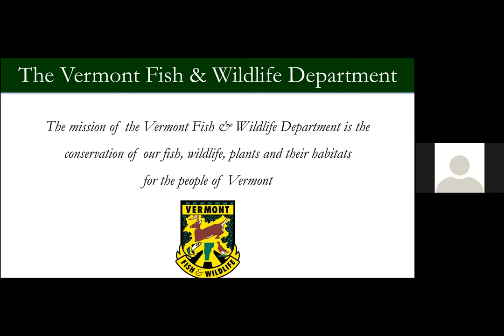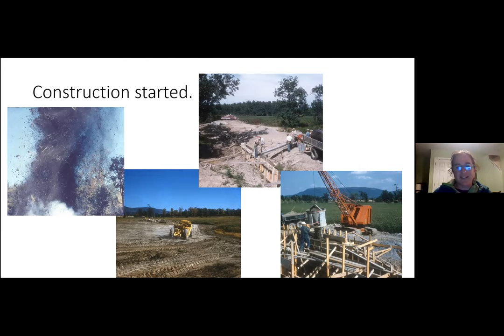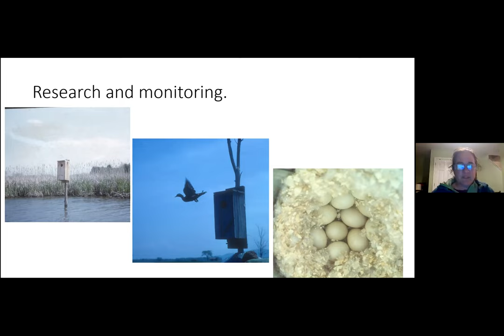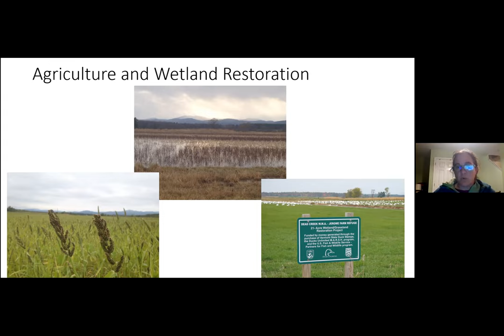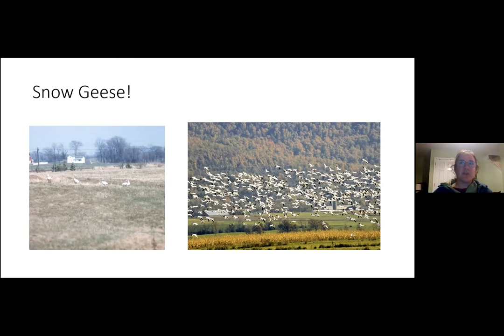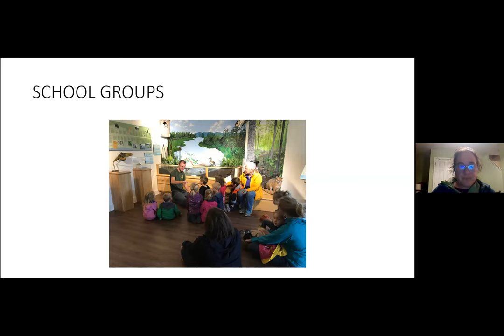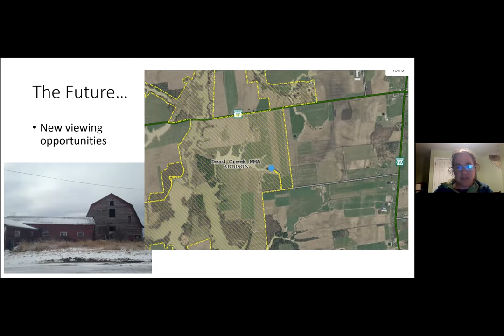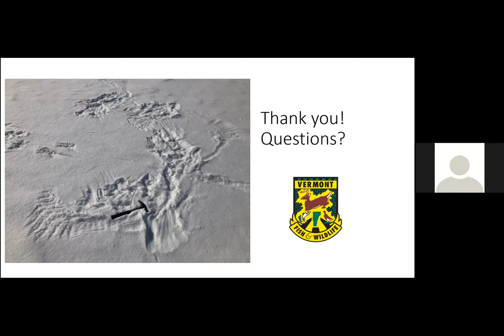SVAS October Meeting - Amy Alfieri - Dead Creek WMA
Amy Alfieri from the Vermont Department of Fish and Wildlife joins us to present on the history and current management of the Dead Creek Wildlife Area in Vermont's Champlain Valley. Dead Creek is one of Vermont's top birding destinations.